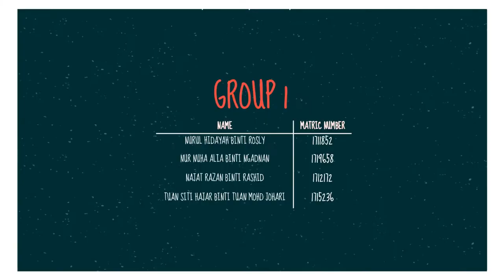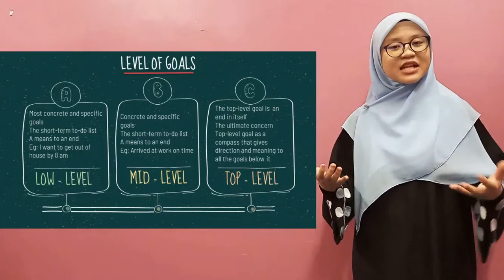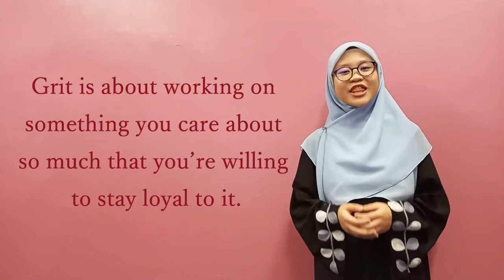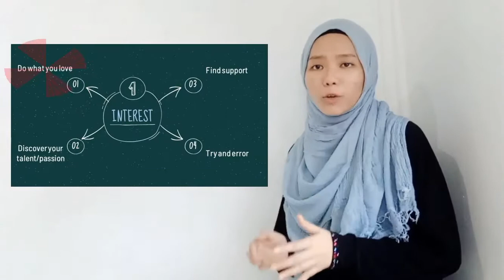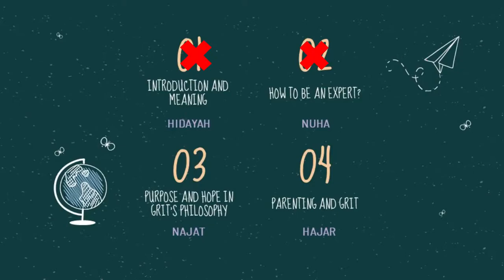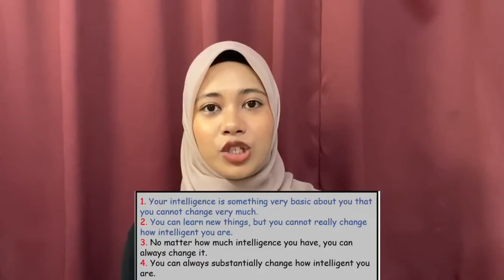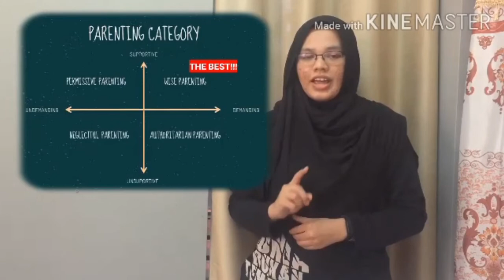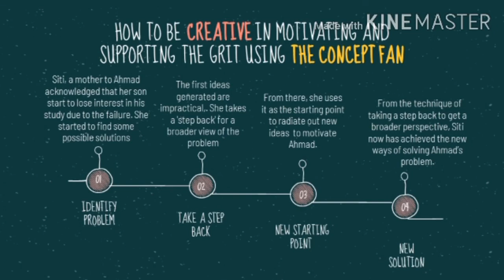UNGS 2011: GRIT THE POWER OF PASSION & PERSEVERANCE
UNGS 2011 SECTION 20
BOOK: GRIT THE POWER OF PASSION & PERSEVERANCE
AUTHOR: ANGELA DUCKWORTH

LECTURER: DR. HOMAM ALTABAA
PRESENTERS:
1. NURUL HIDAYAH BINTI ROSLY (1711852)
2. NUR NUHA ALIA BINTI NGADNAN (1719658)
3. NAJAT RAZAN BINTI RASHID (1712172)
4. TUAN SITI HAJAR BINTI TUAN MOHD JOHARI (1715236)